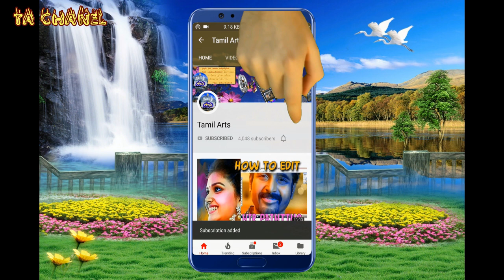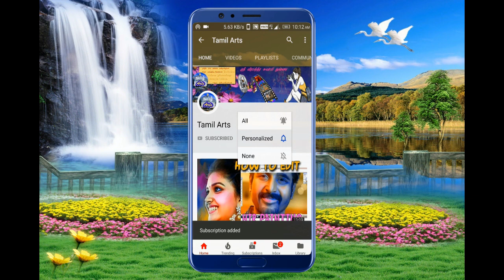தமிழ் தெருக்கூத்து கம்சன் வதை எனும் கண்ணன் பிறப்பு அண்ணாமலையார் நாடக சபா திருவண்ணாமலை பகுதி 6